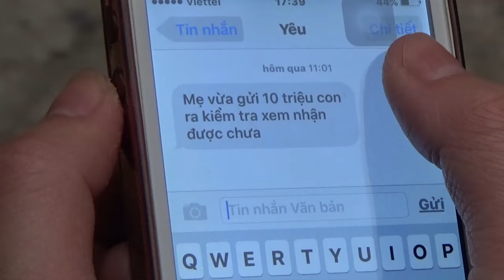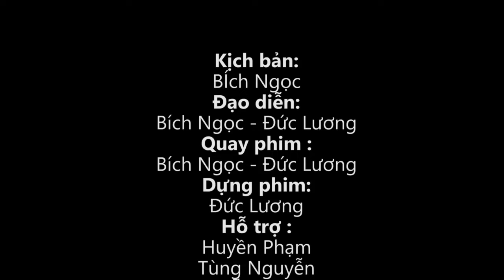Phim ngắn: Chỉ là mơ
Câu chuyện tình yêu bắt đầu trong một ngày nắng đẹp. Chàng trai đã trúng phải tiếng sét ái tình khi anh nhìn thấy cô gái tại bãi đỗ xe. Tình cờ cô gái bị cướp mất chiếc ví và chàng trai đã giúp cô lấy lại nó. Và rồi...